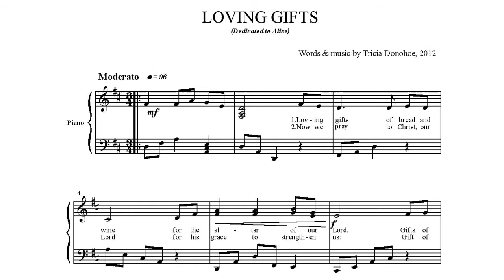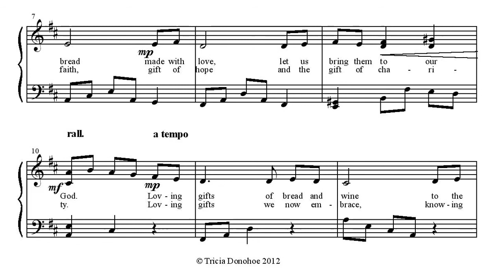Loving Gifts by Tricia Donohoe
by Tricia Donohoe